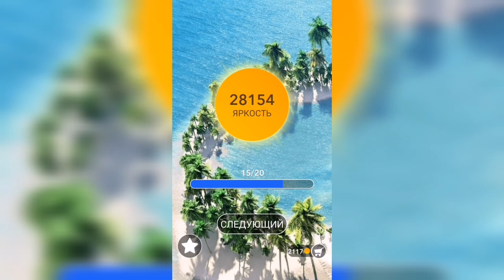Word / Слово Крест: Поиск русского кроссворда / Уровень 805